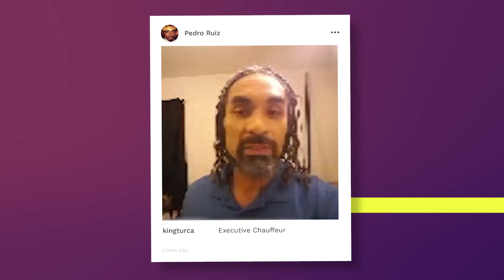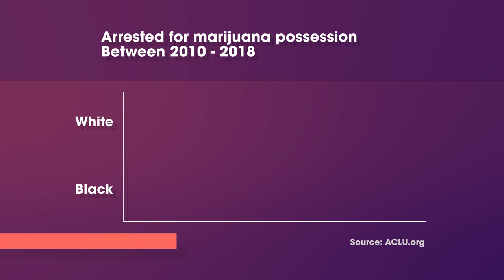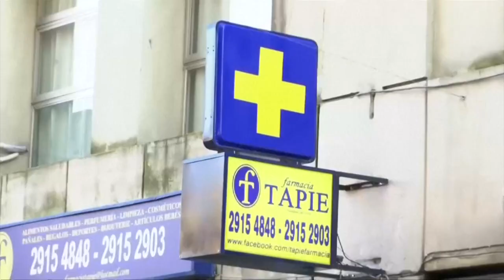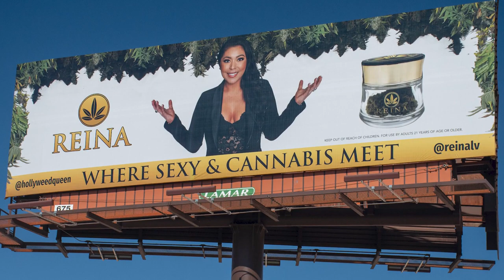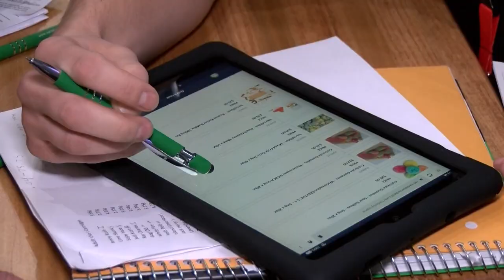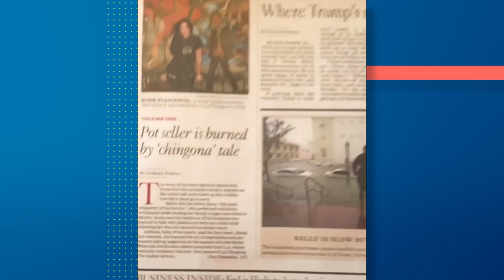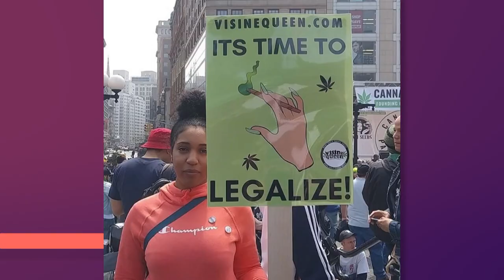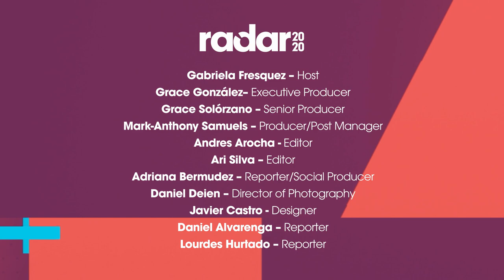Let’s Talk About Marijuana | Radar 2020 | Episode 7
In this episode, we explore the impact that federal marijuana legalization could have on cannabis related businesses as well as the need for racial justice and criminal justice reform for citizens with non-violent marijuana-related possession charges. We also talk to US veterans affected by PTSD who discuss how medicinal marijuana has affected their recovery.